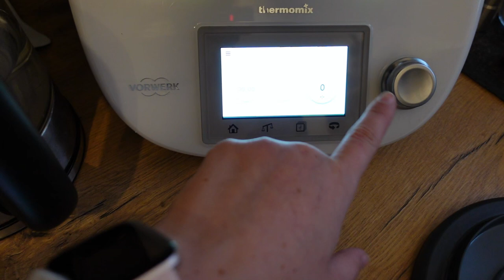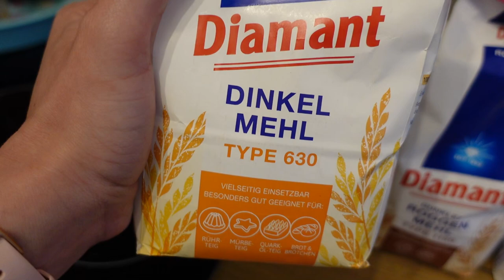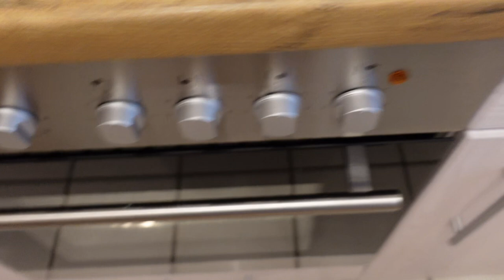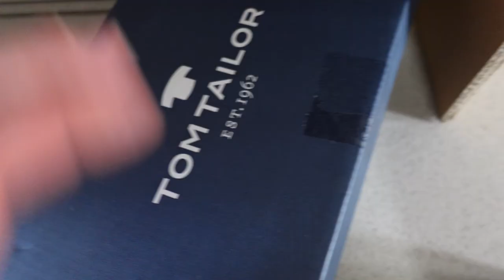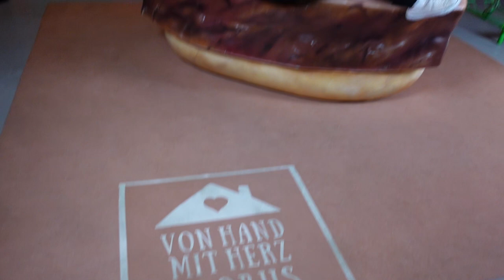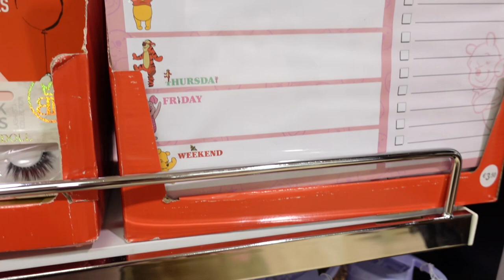Moni's Magical Vlog - Friseur Besuch, Brot backen, Instagram Museum und Primark Besuch!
Zutaten fürs Brot:
520 g Wasser, lauwarm
½ Würfel Hefe oder 1 Päckchen Trockenhefe
400 g Weizenmehl Type 550
100 g Dinkelmehl Type 630
200 g Roggenmehl Type 1150
50 g Weizenmehl Type 1050
3 TL, gestr. Salz
1 TL, gestr. Zucker

Das Wasser auf 37 Grad erwärmen und die Hefe darin auflösen.

Alle Zutaten (Trockenhefe jetzt hinzufügen) dazugeben, dann zu einem klebrigen Teig verrühren

In eine bemehlte Schüssel füllen,1 Std gehen lassen. Den Teig ca. 10 x falten, zu einem Laib formen und in einen gefetteten Römertopf oder Ähnliches mit Deckel geben.

In den kalten Backofen stellen, bei 240 °C Ober-/Unterhitze 50 min mit Deckel, anschließend 10 min ohne Deckel backen.

Der Römertopf wird vor dem Backen NICHT gewässert!